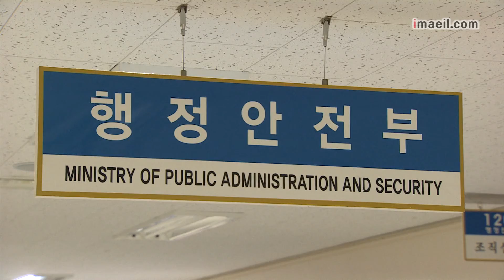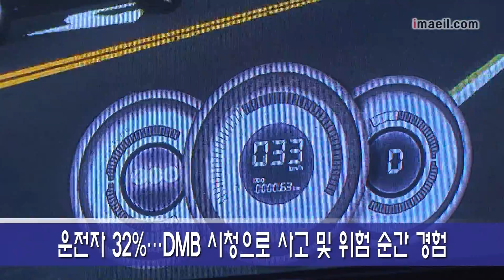운전중 DMB시청 처벌 여론 87%